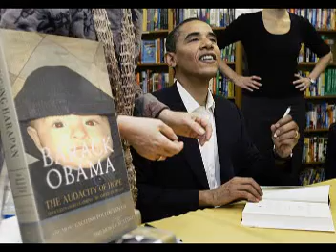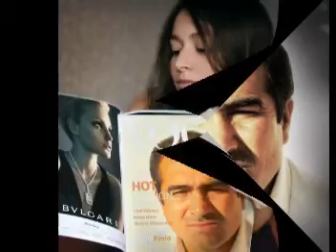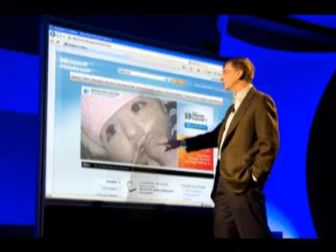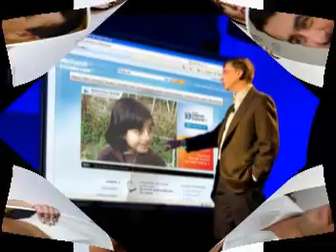Latest Video Editing effects by Abu Shayan.mpg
Harry Poter